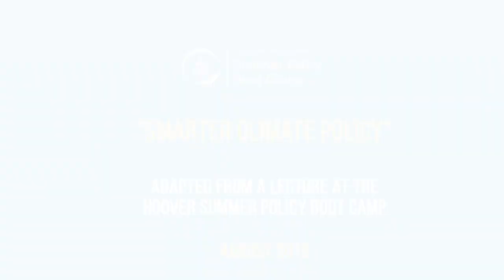Further Explanations with Bjorn Lomborg (Lessons from Hoover Boot Camp) | Ch 4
Bjorn Lomborg answers frequently asked questions about climate change. How do you quantify the environmental impacts that have the most damaging effects? What are the effects of climate change on biodiversity? What actions can we take to prevent permanent damage to the environment?

Additional resources:

Read Bjorn Lomborg’s book False Alarm: How Climate Change Panic Costs Us Trillions, Hurts the Poor, and Fails to Fix the Planet.

Listen as Bjorn Lomborg discusses the costs and benefits of attacking climate change.

Read “Bjorn Lomborg Declares ‘False Alarm’ on Climate Hysteria.”
Watch “Identifying Smart Climate Change Policies” by David Henderson and John Cochrane.

Read “Climate Change Isn’t the End of the World” by David R. Henderson and John Cochrane available